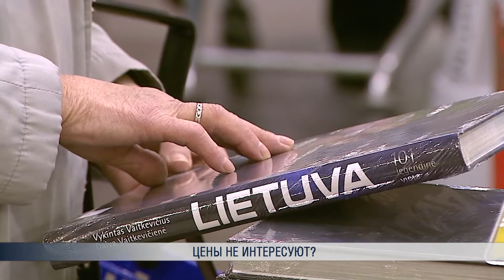Цены не интересуют?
Хотя цена считается одним из важнейших критериев при выборе товара, не все жители Литвы обращают на нее внимание. По крайней мере, в этом заверяют литовские социологи.